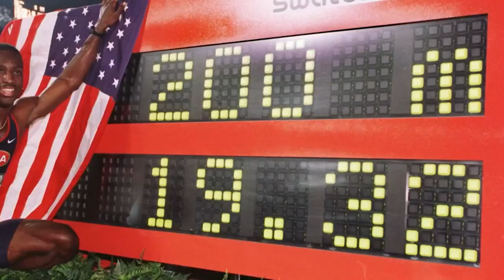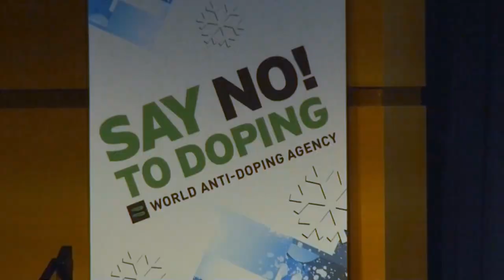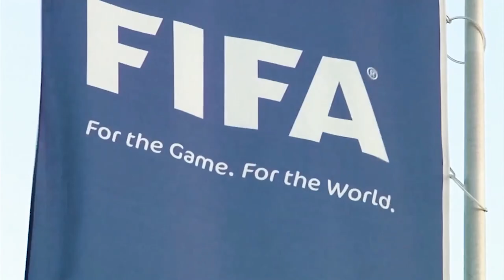Michael Johnson, A Blur And A Swoosh & Kevin-Prince Boateng, Facing Racism | The Rising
Michael Johnson was the athlete of his generation. During his career, Kevin-Prince Boateng became the figurehead of football’s push to eradicate the sport of racism and demonstrated that the biggest sport on the planet still has a lot of work to do. Candace Parker has gone above and beyond; dunking her way to the cover of a video game and basketball immortality.